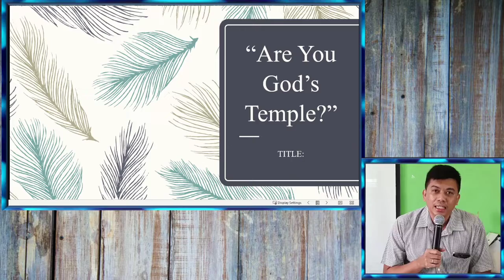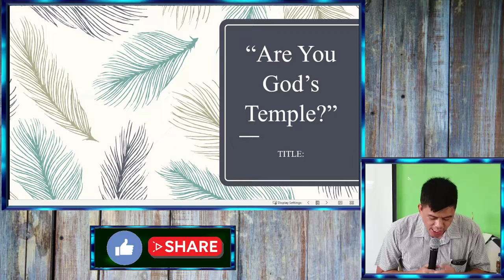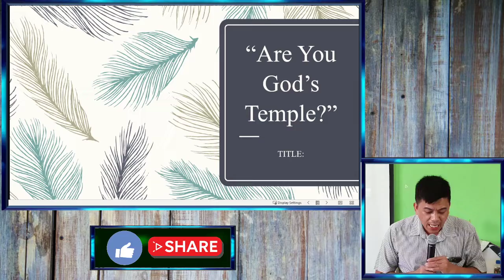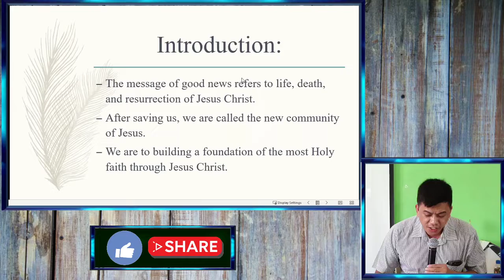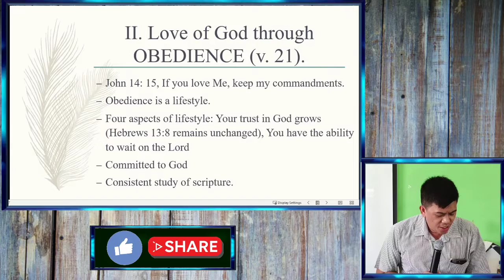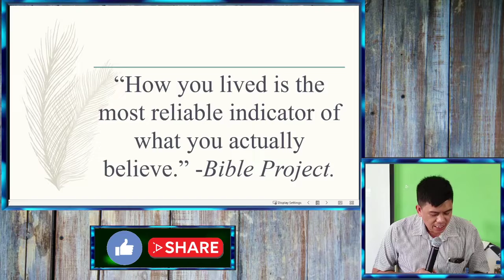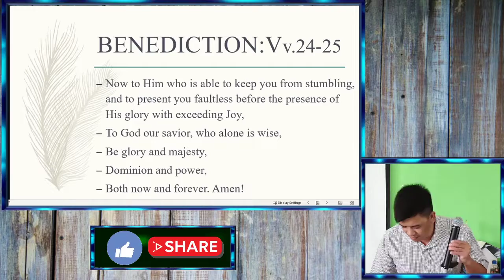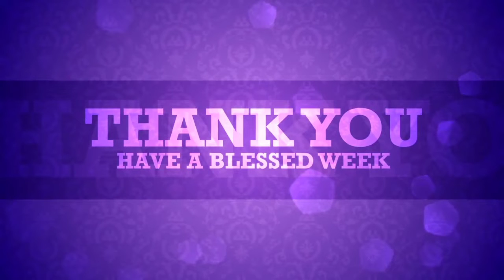Are you God's Temple?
Light of the Mountain Church of the Nazarene
E - Worship Service
May 24, 2020
Jude 20-25
Pastor Johnrey Bonus